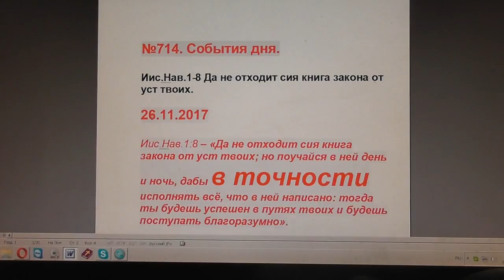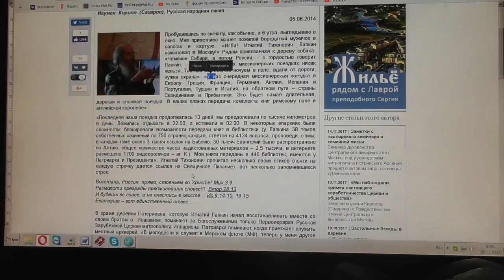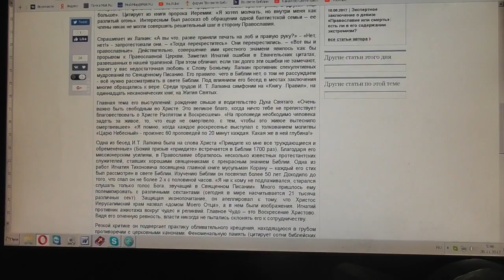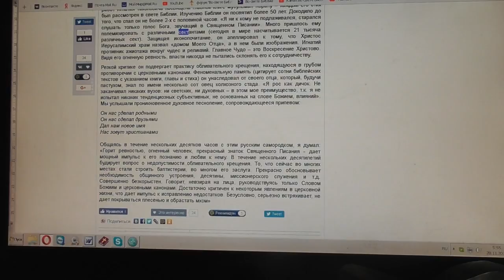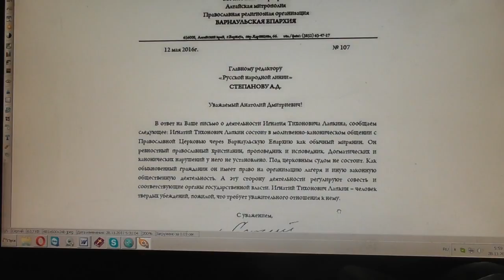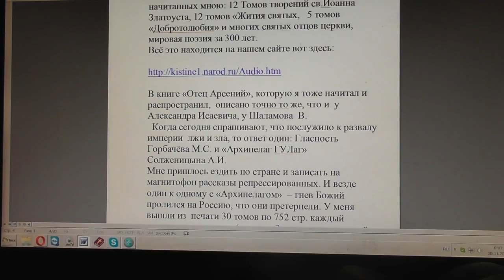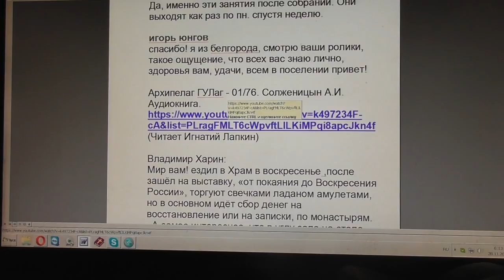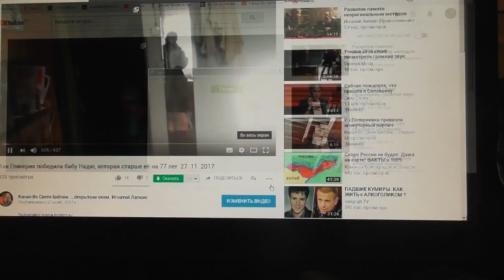№715 . События дня. Иис. Нав. 1:8 Да не отходит сия книга закона от уст твоих 27. 11. 2017